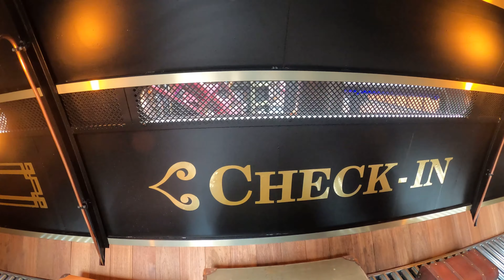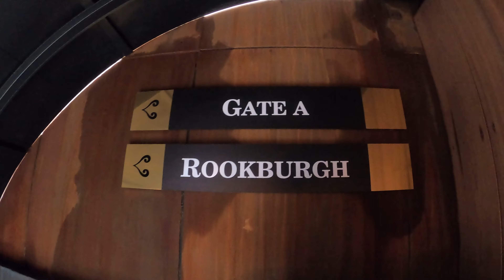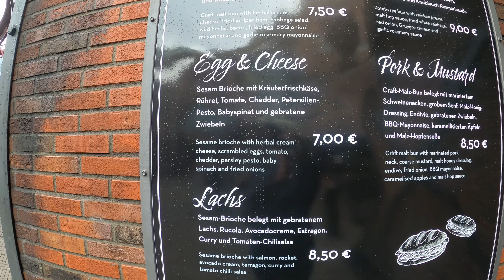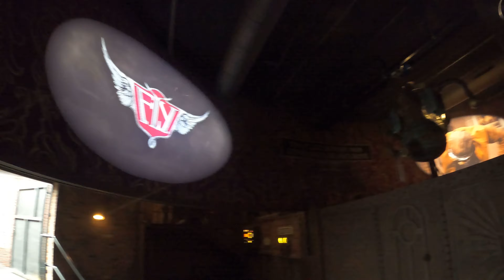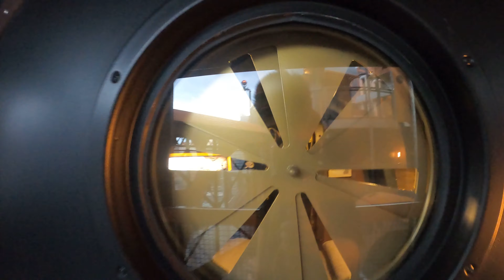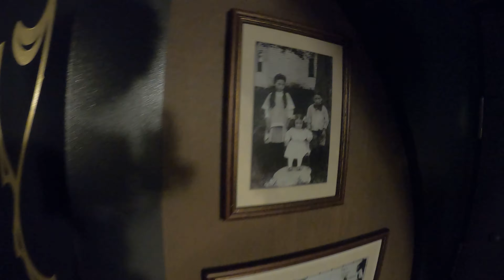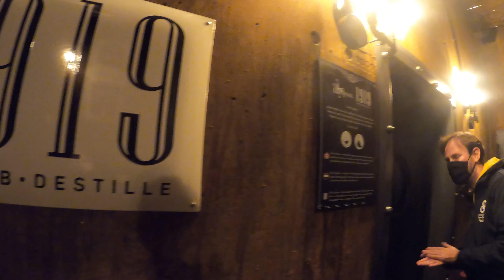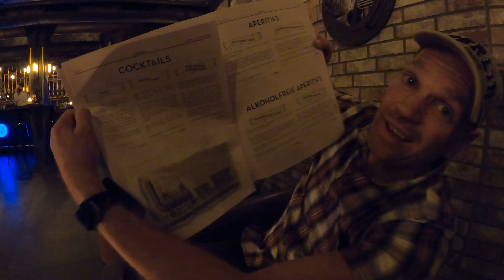Bei Tag und bei Nacht - Wir haben es für Euch getestet - Das Hotel Charles Lindbergh und Rookburgh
Wir konnten nicht lange warten, und haben eine Kabine im neuen Hotel Charles Lindbergh im neuen Themenbereich Rookburgh gebucht.
Frei nach dem Motto bei Tag und bei Nacht haben wir es für Euch getestet, ob es sich lohnt die 400 Euro auszugeben.
Kleiner Spoiler, das Hotel Charles Lindbergh und Rookburgh sind, unsere Meinung nach, jeden Euro wert.

Wir haben auch Chris und Mareike getroffen. Sehr sympathische Menschen. Werft gern einen Blick auf Ihren Youtube Kanal...

Liebe Grüße,

Alex und Pete.